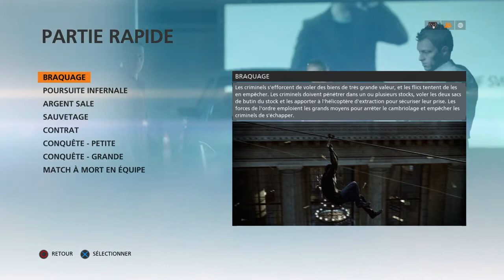Battlefield Hardline petit dedicas a tous et un gros merci a mes abonné